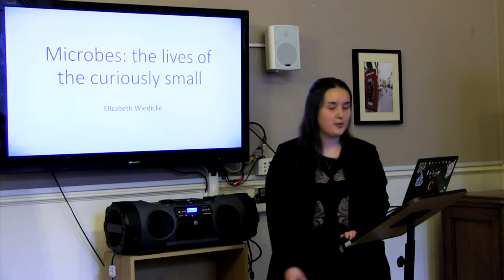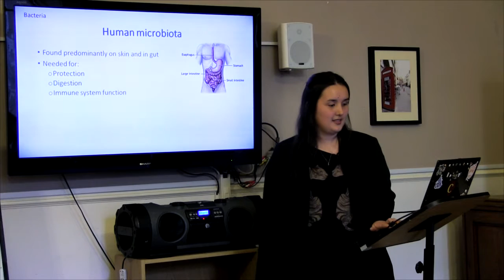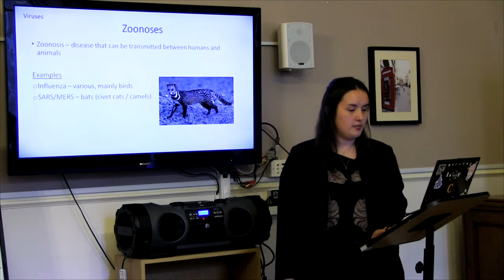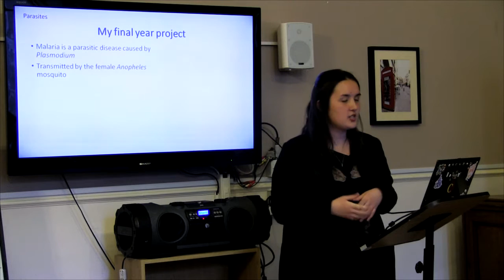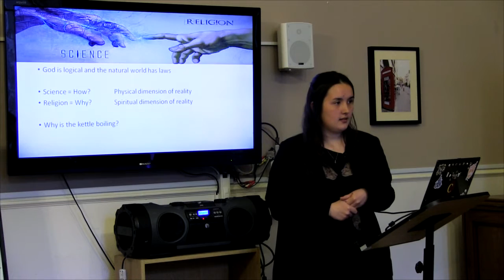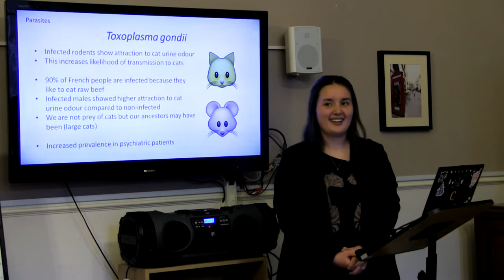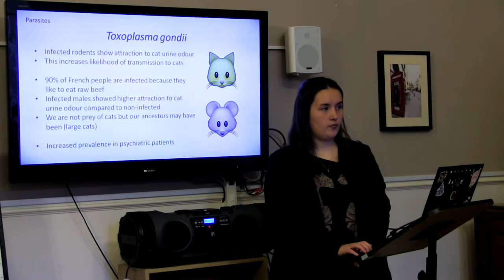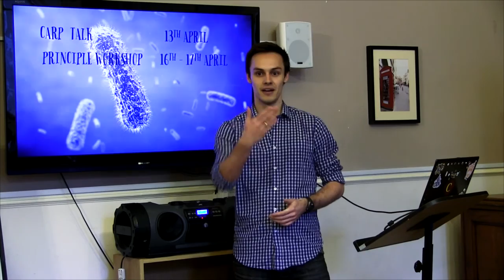Share your Passion - Elizabeth - Microbiology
UK CARP aims to inspire and empower students by engaging them in the study of Unification Principles. We are dedicated to raising future leaders to positively impact the world.